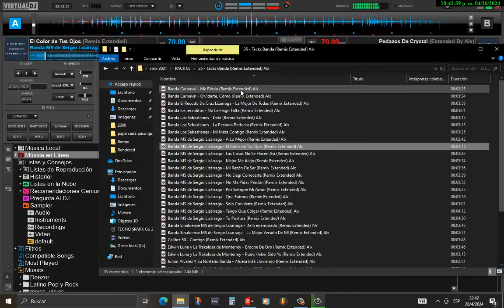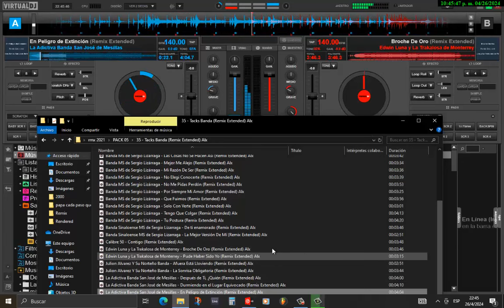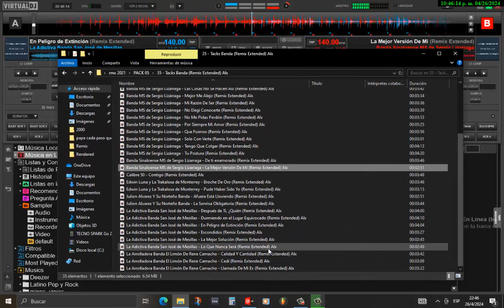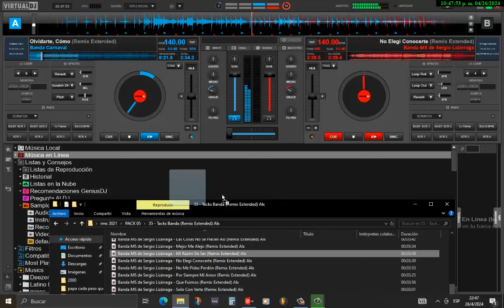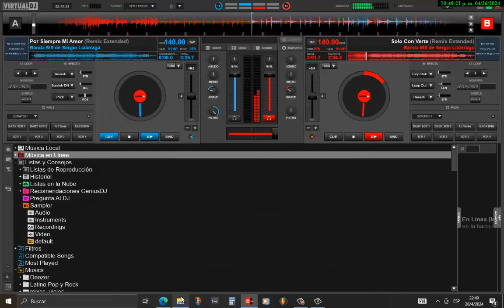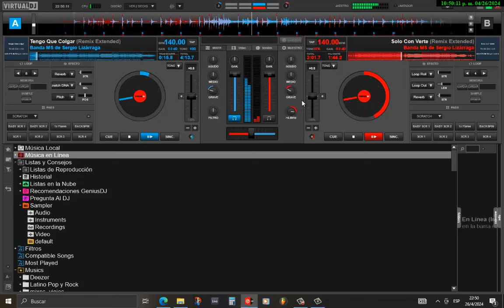mezclando pack de banda regional (Rmx) mismo bpm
muestra gratis 😁😏😉

pregunta por precio son más de 30 remix